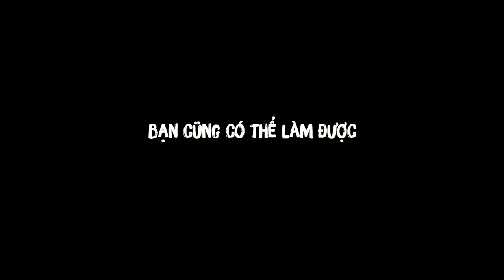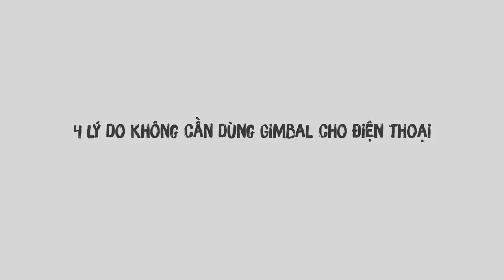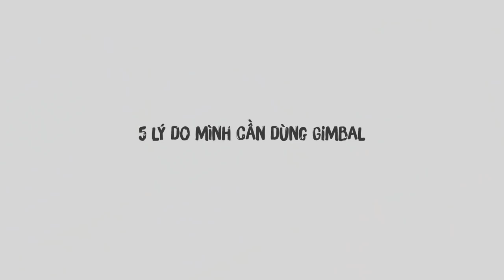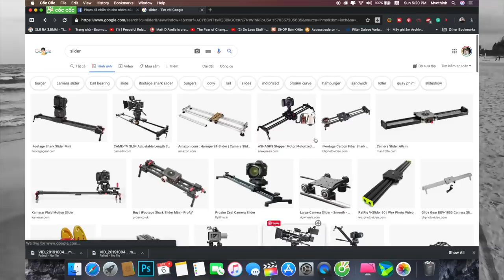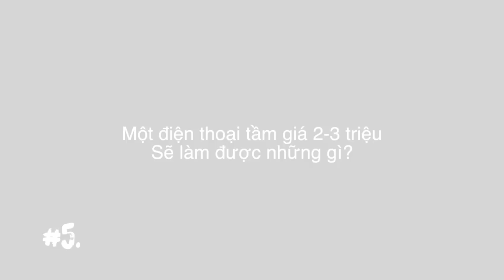CÓ NÊN MUA GIMBAL KHÔNG?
Video mới về chuyến du hí Japan của Thịnh - "LEO NÚI NOKOGIRI,  Khám phá AEON MALL ở Nhật - JAPAN TRIP - Tập 3"
Đây là những đánh giá của Thịnh về việc có nên mua Gimbal hay không,
đặc biệt là một chiếc Gimbal giá rẻ như Vlog Pocket
Nhạc mình dùng trong video từ (Bạn đăng kí bằng link này thì được tặng thêm 2 tháng nhen)

➥ Giúp mình dịch phụ đề cho các bạn khiếm thính có thể theo dõi nữa nha. Rất cám ơn các bạn nhiều nhiều
© Bản quyền thuộc về mvcthinh
© Copyright by mvcthinh ☞ Do not Reup